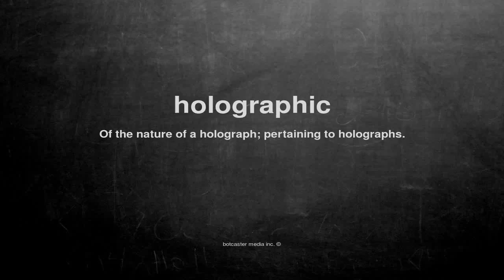What does holographic mean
What does holographic mean in English?